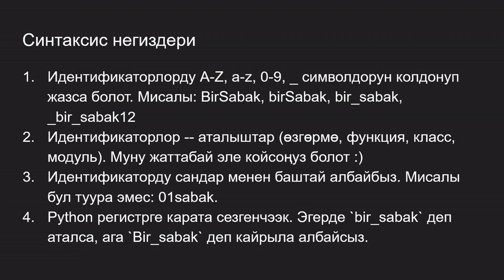05. Синтаксис негиздери: аталыштар боюнча эрежелер